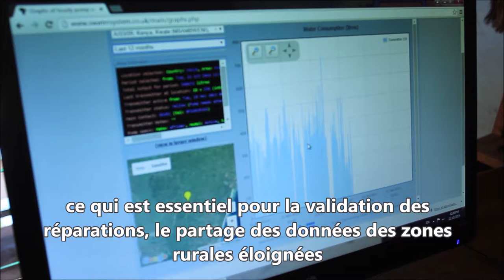FundiFix Kwale Video French Subtitles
By Oxford University (UPGro Gro for GooD project) Submitted and accepted at the 7th RWSN Forum, Abidjan Cote d'Ivoire  (29 Nov - 2 Dec 2016)